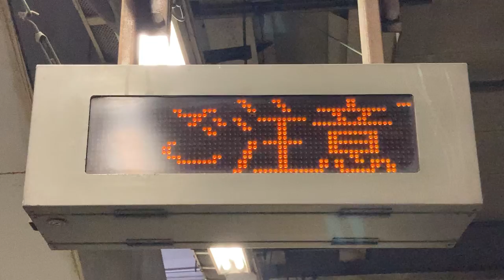JR東日本 品川駅 山手線ホーム 列車接近表示器 その2